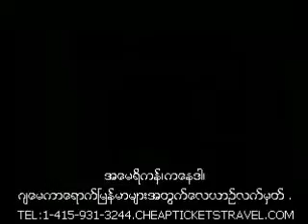Bawa Chin Char Taung Chit Mhar - Chan Chan.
Myanmar music video:Bawa Chin Char Taung Chit Mhar - Chan Chan.